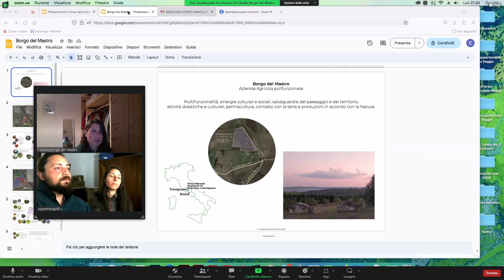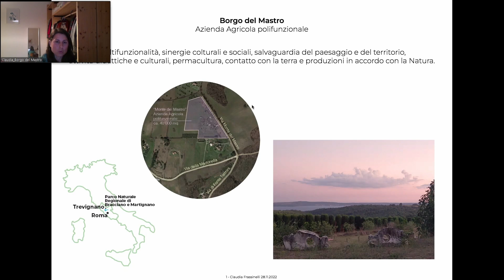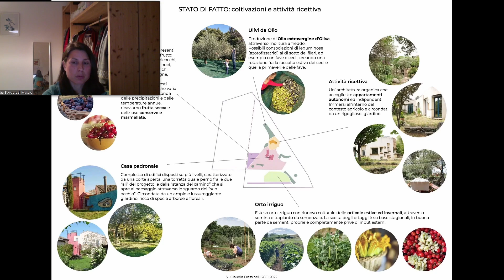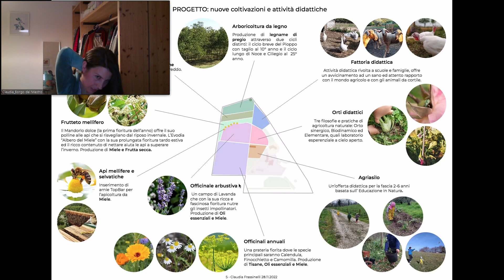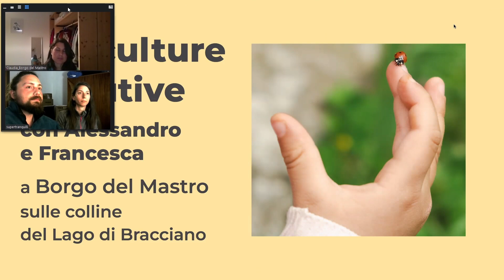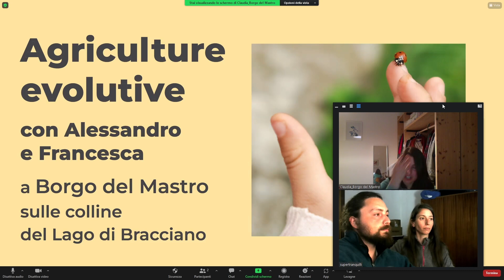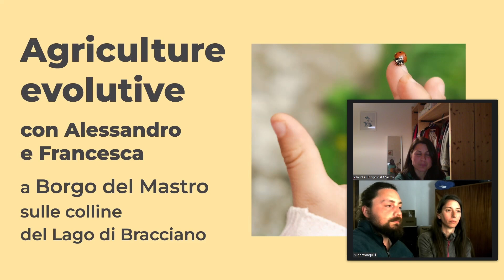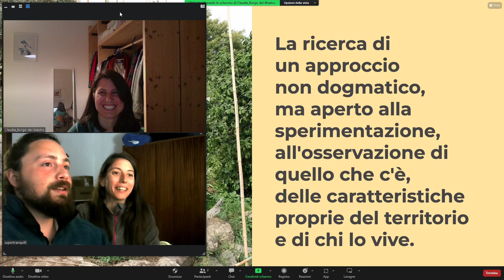LAZIO : NUOVI CORSI in AGRICULTURE EVOLUTIVE a TREVIGNANO ROMANO : Giugno, Settembre, Ottobre 2023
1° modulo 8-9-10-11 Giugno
2° modulo 7-8-9-10 Settembre
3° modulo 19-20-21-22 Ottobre